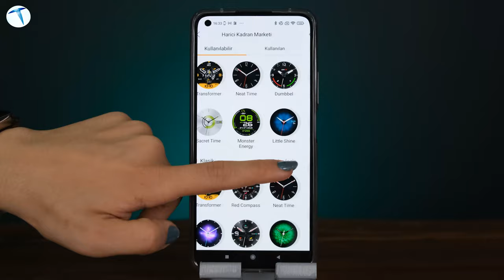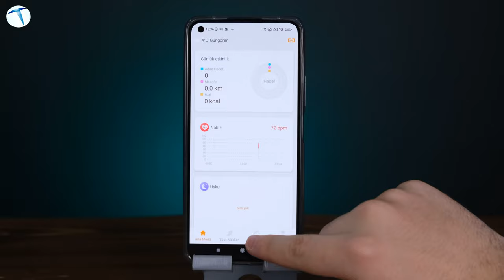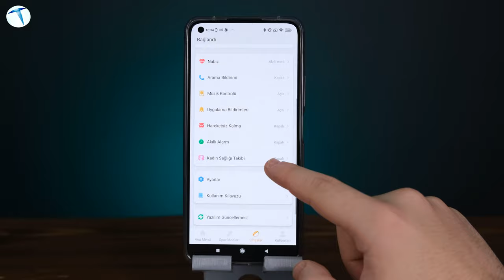Akıllı saat kervanına bir yenisi daha eklendi! Sizce bu fiyata değer mi? General Mobile GM WATCH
General Mobile GM Watch akıllı saati bu videoda inceliyoruz. Akıllı saat pazarının bu yeni üyesi olan GM Watch 1.3 inçlik TFT bir ekrana sahip. Dokunmatik olan bu ekran 240 x240 piksel çözünürlük sunuyor. 11 farklı egzersiz modu bulunan akıllı saatin IP68 su geçirmeme özelliği bulunuyor.

El feneri özelliği, Bluetooth 5.1 bağlantısı ve 300 mAh pil gibi özellikleri bulunan saatin pil ömrü ise tam şarj ile 10 güne kadar çıkıyor.

GM Watch

1.3 inç TFT LCD dokunmatik ekran
240 x 240 piksel çözünürlük
11 farklı egzersiz modu
Kalp ritmi, kandaki oksijen oranı, uyku ve kadın sağlığı takibi
Uzaktan kamera kontrolü
El feneri özelliği
IP 68 sertifikası
Bluetooth 5.1
300 mah pil
10 gün pil ömrü
799 TL